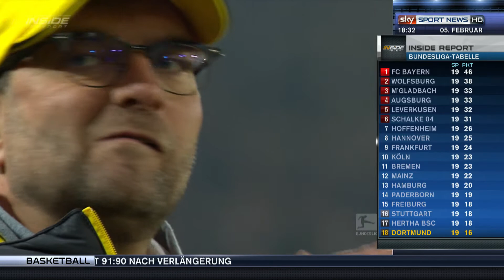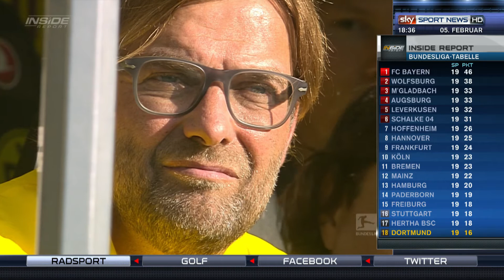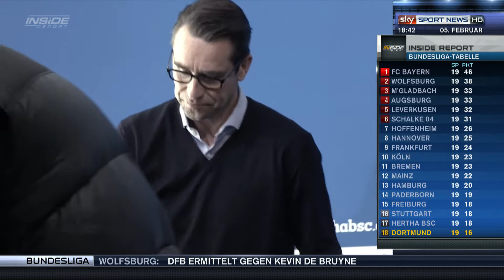LIGA TEREZIN tour- Jan 2015 - Sky Sport - MARKUS BABBEL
Minute 14:25 - 7 cities , 8 screenings of LIGA TEREZIN in Germany , organized by "Niw Wieder" with Mike Schwartz and Oded Breda, director of Beit Theresienstadt.